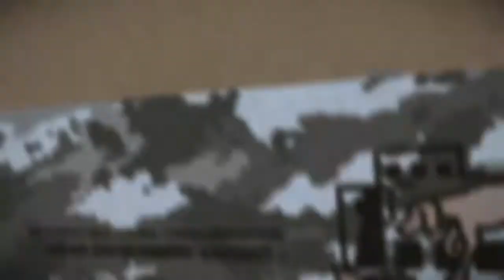Medical Platform Level 78 Stealth #8 * In Swim suit * - Metal Gear Solid V The Phantom Pain Invasion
Lethal , long range guards . Psnk  ... Spinalsign5357 ... / Spinalsign 5357 . Mgs5 / Mgsv . Metal Gear Solid 5 Fob Infiltration . Xbox One